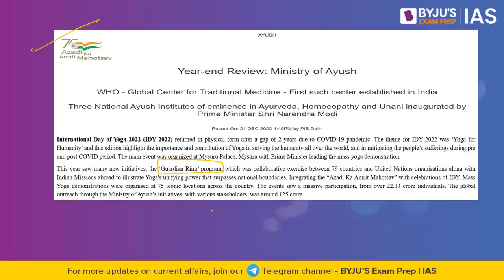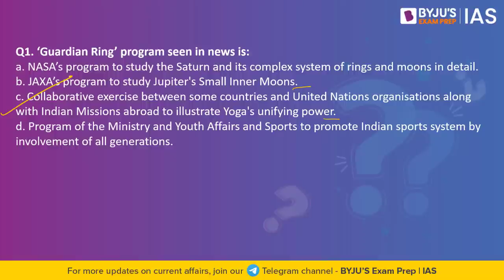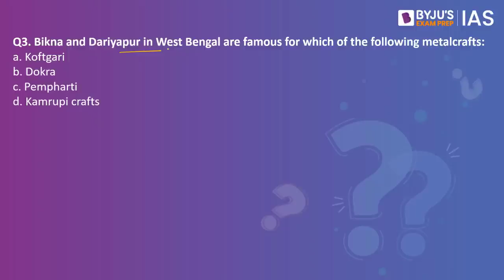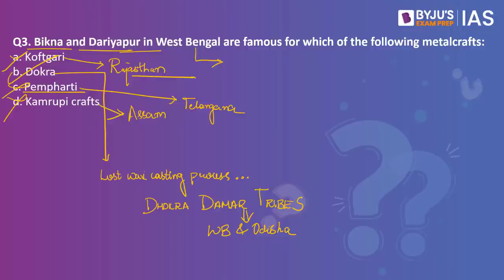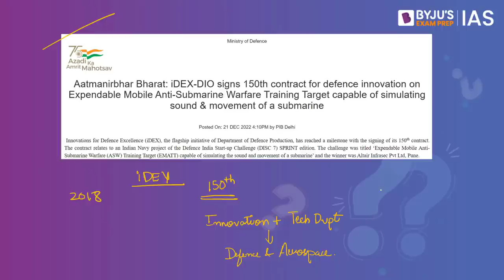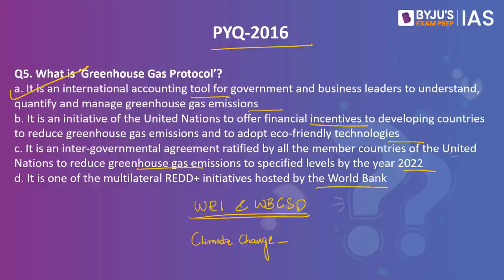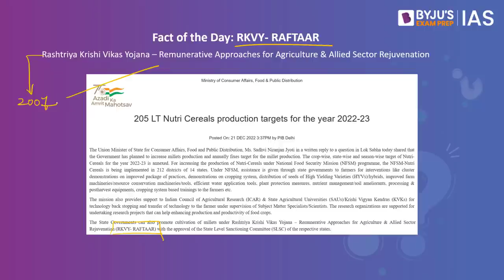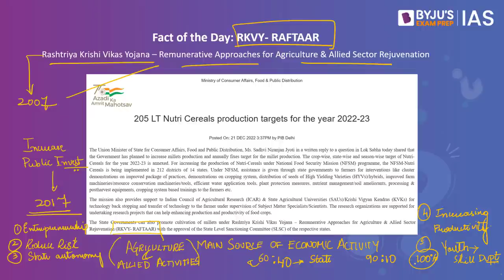Daily Quiz (22-Dec-2022) for UPSC Prelims, CSE | General Knowledge (GK) & Current Affairs Questions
Topics Covered for Daily Quiz IAS:
1. Guardian Ring Program (00:00)
2. Nuclear Reactors in India (02:31)
3. Metalcrafts (04:46)
4. iDEX Initiative (06:19)
5. PYQ - 2016 : Greenhouse Gas Protocol (08:34)
6. Fact of the Day - RKVY RAFTAAR (09:57)

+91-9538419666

Happy Learning!